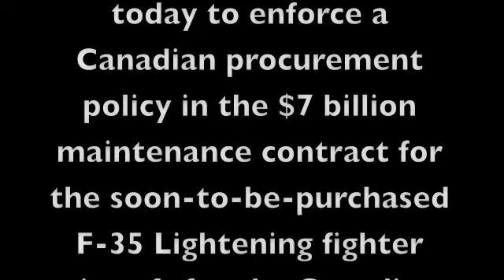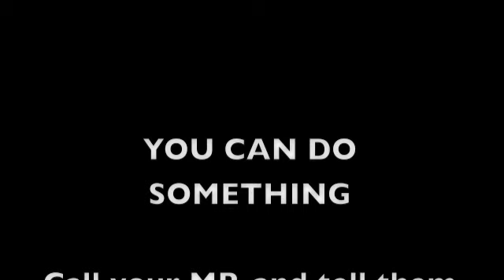F-35_English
What you can do to fix Canada's broken Procurement Policy.